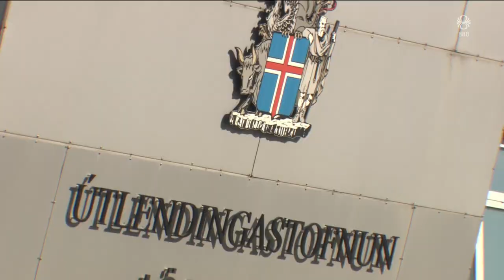Fréttir - 11. maí 2024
Fréttir RÚV frá 11. maí 2024 - Efnisyfirlit:
00:01:27 Fórnarlömb mansals send úr landi
00:03:43 Hafa umkringt Rafah
00:05:34 Úrslit Eurovision í kvöld
00:07:23 Víglínan við Kharkiv
00:09:27 Áhersla á að styðja við grindvísk fyrirtæki
00:11:32 Skógarafurðir auka afköstin eftir bruna
00:13:28 Ný menningar- og vísindamiðstöð
00:14:57 Öldungamót í blaki